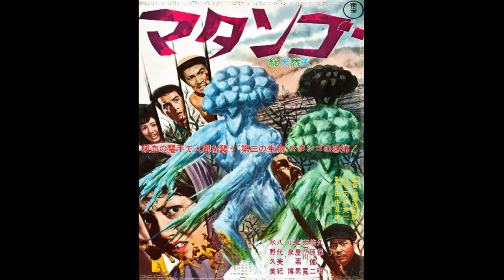matango sadao bekku 1963